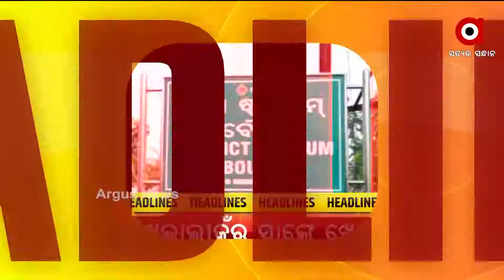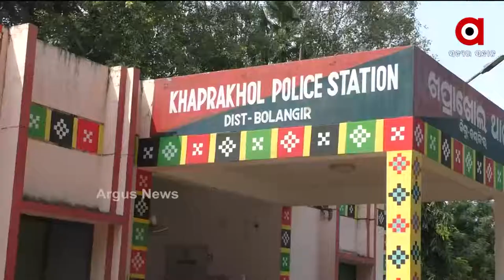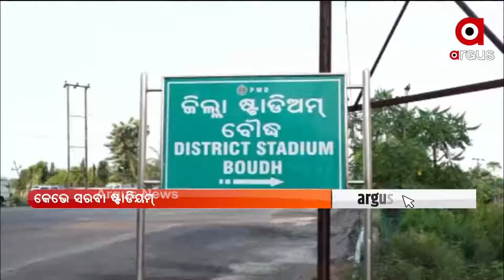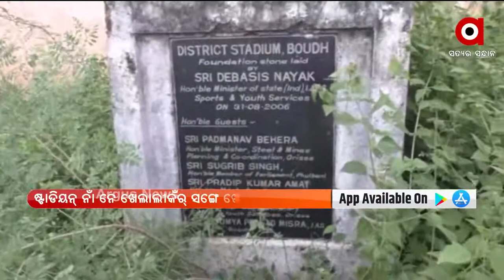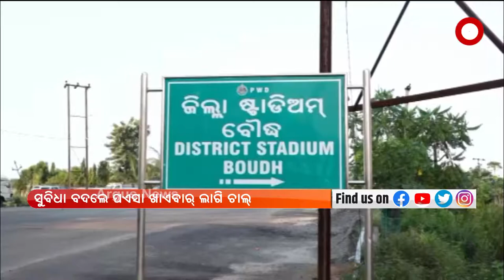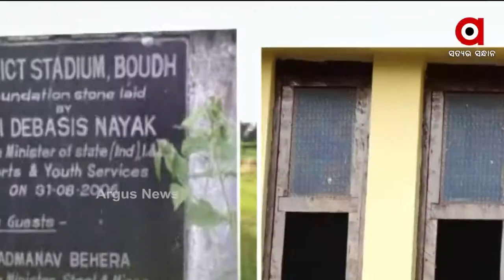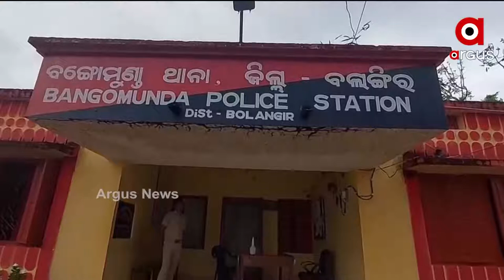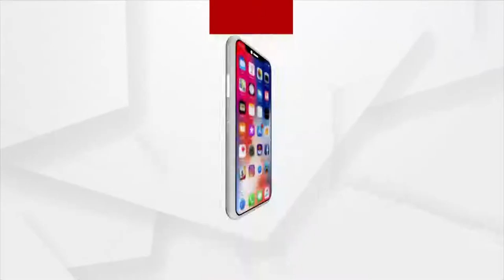ନୂଆଖାଇ ଏକ୍ସପ୍ରେସ୍ | 08 OCT 2021 | Argus News